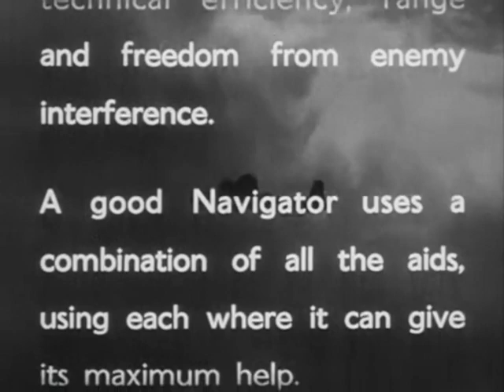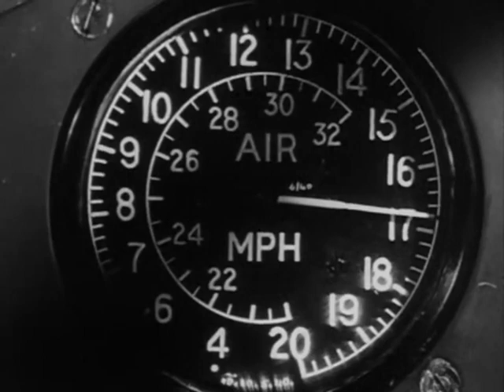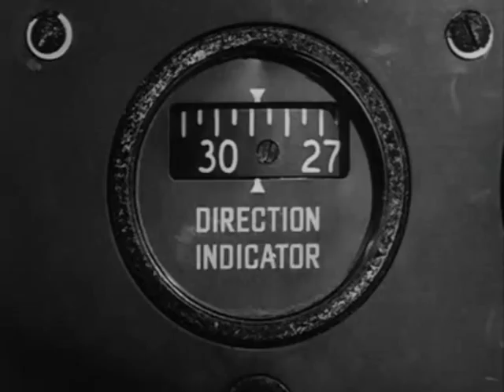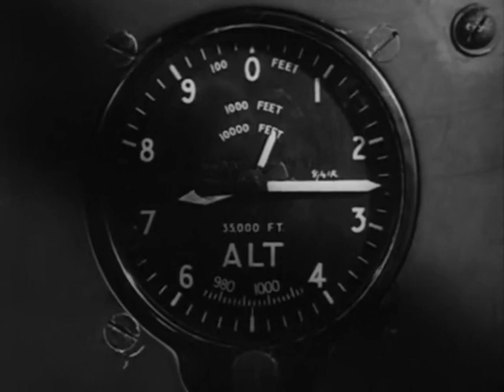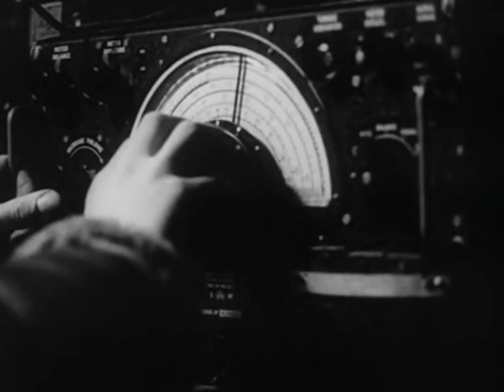Royal Air Force 1943 44 Night flight